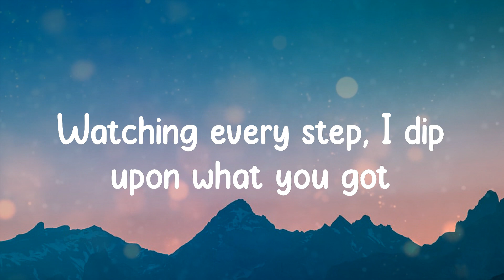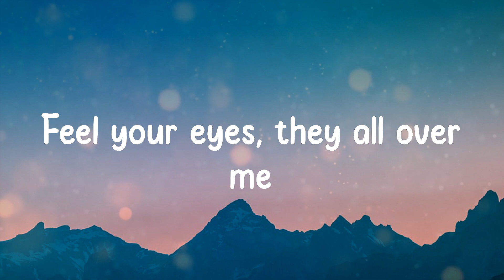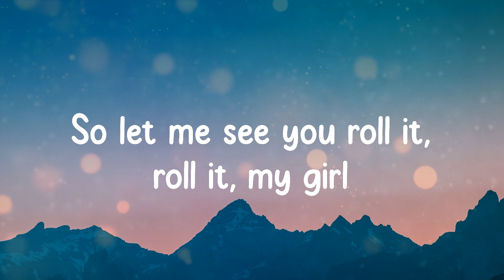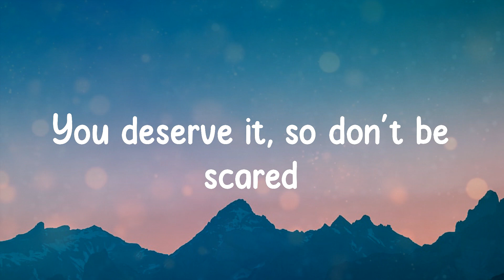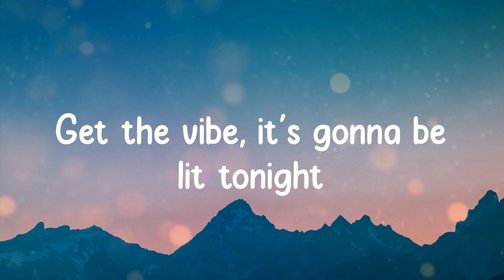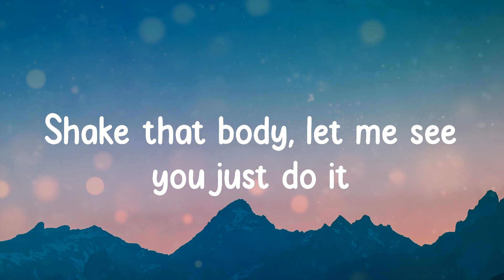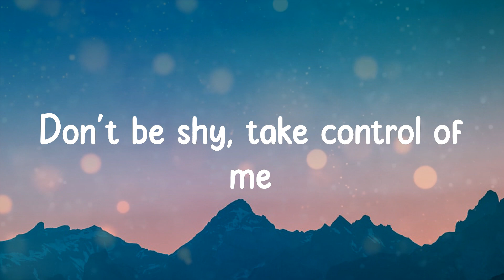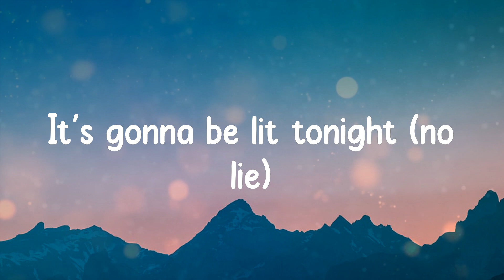Sean Paul - No Lie (Lyrics)